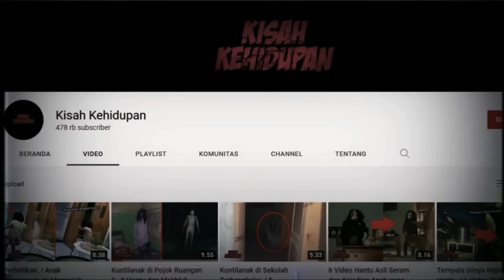Main Futsal Jam 11 Malam Penontonnya Kuntilanak..! 6 Penampakan Hantu yang Diabadikan Lewat Kamera